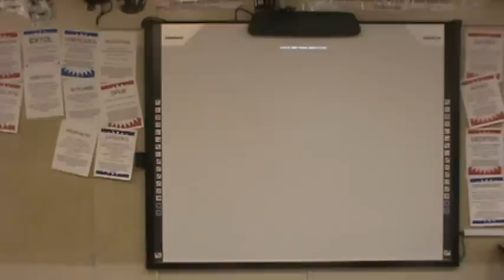Block 6: FDR's Federal Emergency Relief Act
The first federal policy giving direct cash relief to Americans.